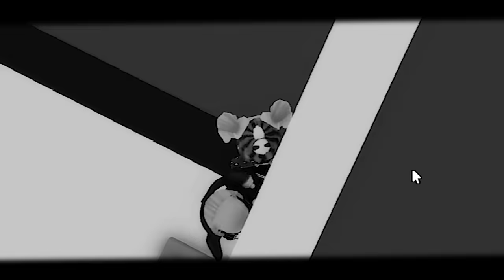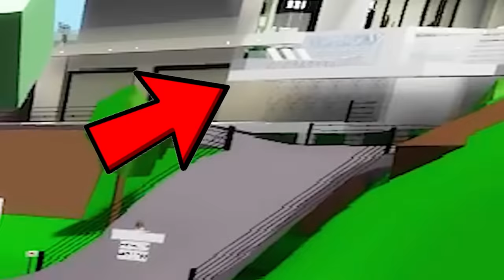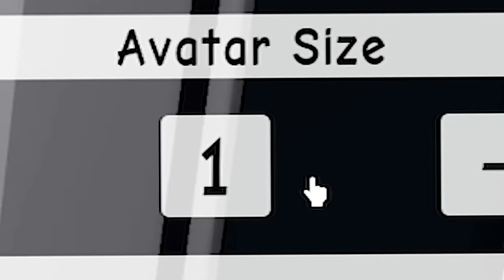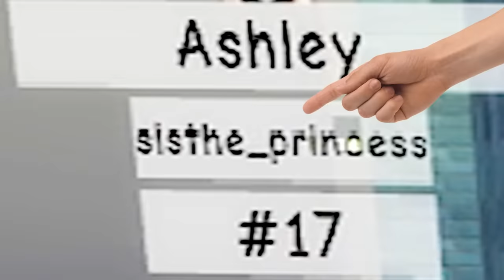Bella & Panda SPY on ODERS in Brookhaven!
Brookhaven, But I SPY on PLAYERS! 🤣
୨ hey besties!! today me and @DaPandaGirl are in roblox brookhaven and we decide to troll and SPY on random players & oders to see how they react!! this was literally so much fun so I hope you guys all enjoy! be sure to LIKE & subscribe and comment what we should do next!!

CREDITS TO KING FLAMINGO for the spying thumbnail concept w my lil twist!